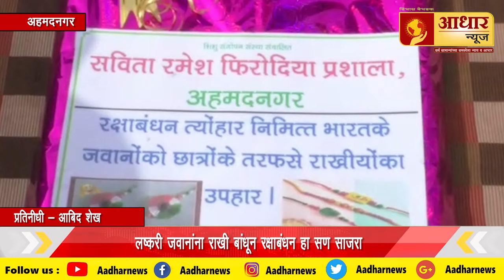Aadhar_News | लष्करी जवानांना राखी बांधून रक्षाबंधन हा सण साजरा